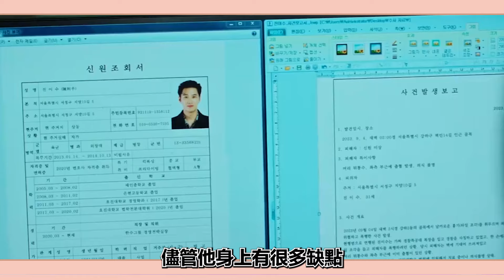韓網票選2024上半年「最受歡迎韓劇男主」，第一名竟不是「純愛戰神」善宰，車銀優沒進前3！李鐘元